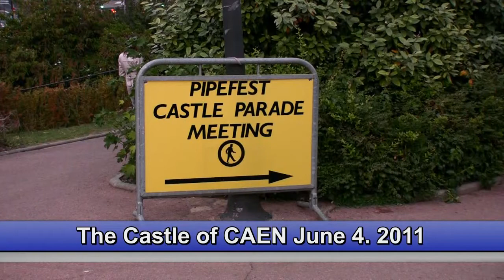Pipefest Castle Parade Meeting.2011.4.mp4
Présentées en 4 chapitres, quelques images
du concert de cornemuses donné par
le " pipefest ", dans l'enceinte de château de
Caen ( Normandie - France ), le samedi
4 juin 2011 à partir de 21 heures.

Chapitre 4.

Tournage : Canon HV 20. HDV.
Montage : Magix Premium 16.

Désolé pour les images qui bougent,  parfois c'est
volontaire, mais souvent, c'est involontaire.